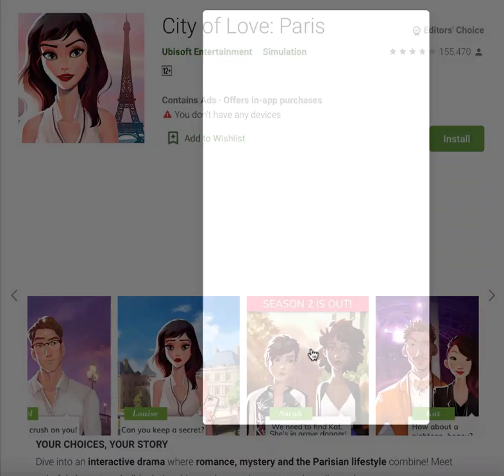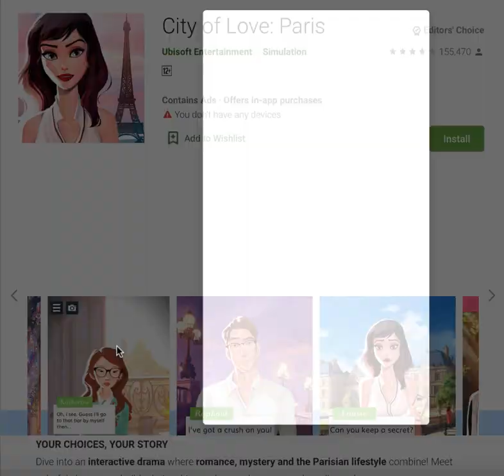City of Love: Paris ! YOUR CHOICES, YOUR STORY Best Android Game